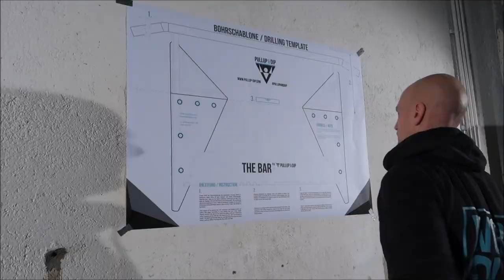Tutorial: How to install a Pull Up Bar on the wall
Check out how to install the wall mounted Pull Up Bar THE BAR on a wall. THE BAR is a multi-grip pull up bar for the wall especially for gyms, crossfit studios and at home for all athletes who are looking for a very stable wall mounted pull-bar with unique features

The pull-up bar offers features such as a rack for the storage of accessories, an adjustable wall distance, a specially treated bar surface for perfect grip and the possibility to choose between a straight bar or a multi grip pull up bar. THE BAR of Pullup & Dip has a gym certificate, is loadable up to 250 kg and comes with a lifetime guarantee.

World's first portable Pullup & Dip bar.